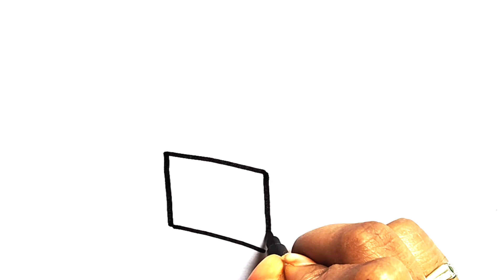Toaster bread drawing, Painting and colouring for kids and toddlers...| Viha